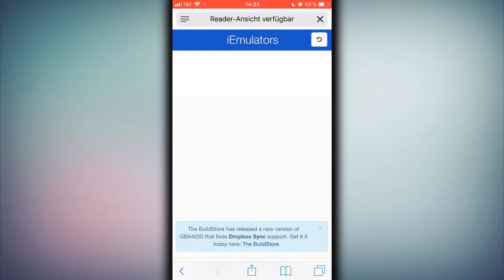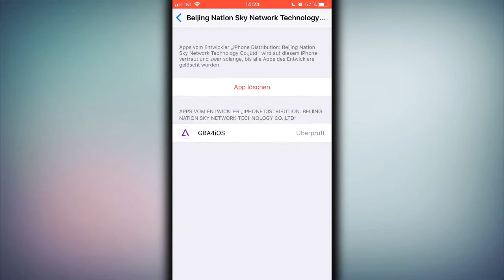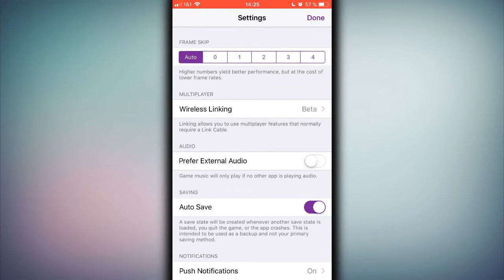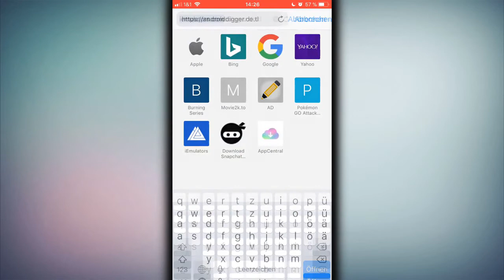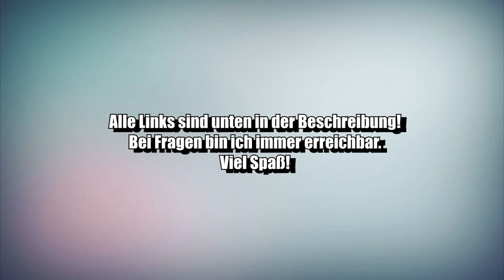GBA Emulator INSTALLIEREN + Dropbox Sync und ROMS! [iOS 11.3] [DEUTSCH]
★Ein genaues Tutorial, wie man den GBA Emulator installiert, auf iOS 11.2.6 installiert! Hier wird ausführlich gezeigt und gesagt wie man den GBA Emulator kostenlos und ohne Jailbreak installieren kann.
Zum ersten Mal wird auch die "Dropbox Sync" Funktion gezeigt.
Die Synchronisation hilft euch, eure Speicherstände nicht zu verlieren, falls die App entnommen wurde. Wenn der Emulator entnommen wird, versuche ich sofort eine neue Methode zu finden!
Bei Fragen könnt ihr mich unter den Kommentaren erreichen, oder auf meiner Website

★Ich würde mich freuen, wenn ihr das Video bewerten würdet,
je nachdem wie ich euch geholfen habe. Das Video noch zu teilen, wäre mir eine große Hilfe.